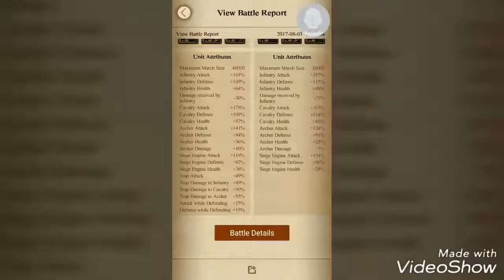Clash of kings the west : 3/8/2017 finally the king attack with guard vs the legend bu jumah 😂😂😂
Bu jumah one match can't and won't be break against this weak kingdom , enjoy 😉😉